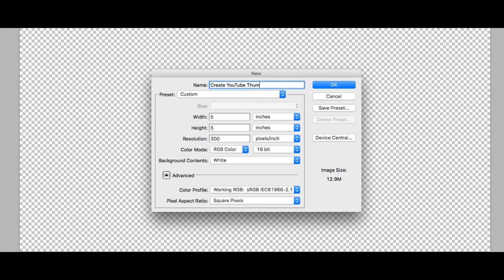How to Create a Viral YouTube Thumbnail FAST! (Basic Tips)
Learn how to make Viral YouTube thumbnails in Photoshop.

- Visit DaFont.com for new and stylish font
- Got to Pexels.com for free stock images
- Make Thumbnail
- Thumbnail Generator
- Thumbnail Design
- FREE
- Eye Catching Thumbnail Desifn
- Quick Easy Thumbnail Design
- How to create Thumbnail Design
- Photoshop Thumbnail